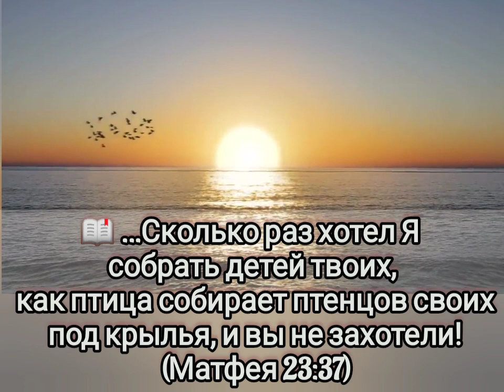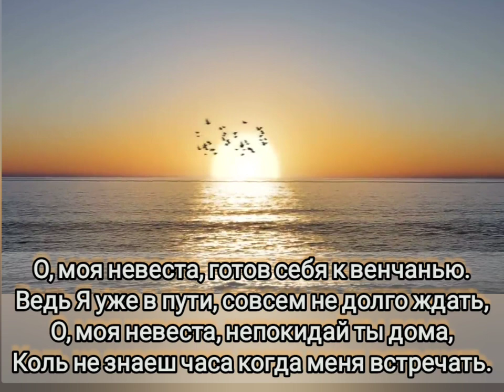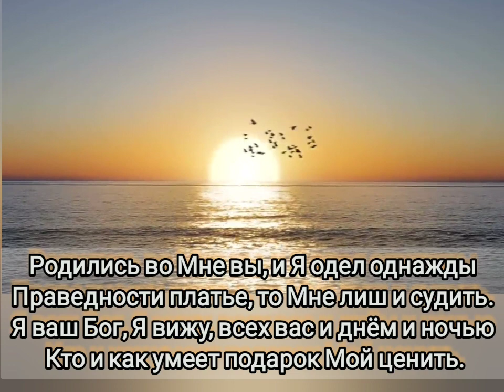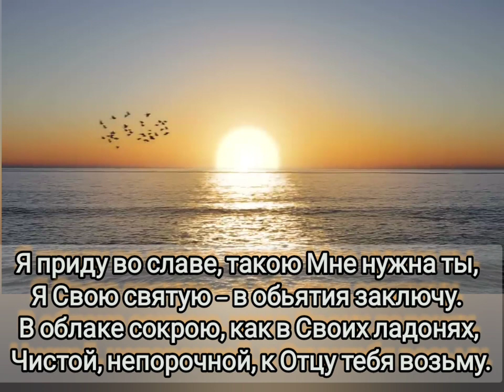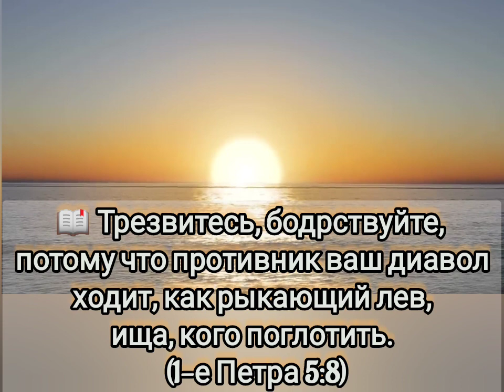🎼Неужели дети, Отца забыли голос; Что позвал их за Собою в первый раз...ХристианскиеПесни#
0:00
📖 ...Сколько раз хотел Я
собрать детей твоих,
 как птица собирает птенцов своих под крылья, и вы не захотели!
(Матфея 23:37)

0:15
🎼Неужели дети, Отца забыли голос.
Что позвал их за Собою в первый раз.
И другие слышат голоса сейчас?

0:40
🎼 Почему же в доме, где Я вас собираю,
Вижу сколько слёз, и горечи в душе.
Почему же в этот, в этот час последний,
О любви что Я вам завещал забыли все?

1:03
🎼 Нет, другой Голгофы, для Меня не будет,
Я за счастье ваше уплатил с полна.
Сердцем сокрушаюсь, когда и к Божьим детям
Очень незаметно, подходит сатана.

1:40
🎼Для меня нет больших,
для меня нет меньших.
Я любовь Свою вам одинаково даю.
Почему к вам дети, подступила гордость,
Я больших и малых в руке Своей храню.

2:03
🎼О, моя невеста, готов себя к венчанью.
Ведь Я уже в пути, совсем не долго ждать,
О, моя невеста, непокидай ты дома,
Коль не знаеш часа когда меня встречать.

2:27
🎼Я приду во славе, такою Мне нужна ты,
Я Свою святую - в обьятия заключу.
В облаке сокрою, как в Своих ладонях,
Чистой, непорочной, к Отцу тебя возьму.

2:51
📖 К свободе призваны вы, братия, только бы свобода вашане была поводом
к угождению плоти ...
 (Галатам 5:13)

3:16
🎼Родились во Мне вы, и Я одел однажды
Праведности платье, то Мне лиш и судить.
Я ваш Бог, Я вижу, всех вас и днём и ночью
Кто и как умеет подарок Мой ценить.

3:39

4:03

4:53
📖 И не войдет в него ничто нечистое и никто преданный мерзости и лжи,
а только те, которые написаны у Агнца в книге жизни.
 (Откровение 21:27)

5:03
📖Трезвитесь, бодрствуйте, потому что противник ваш диавол ходит, как рыкающий лев, ища, кого поглотить.

(1-е Петра 5:8)